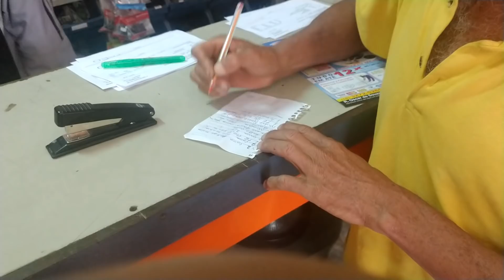Diário da Reforma #1 Garagem - Comprando os Matériais - O que Vamos Fazer???